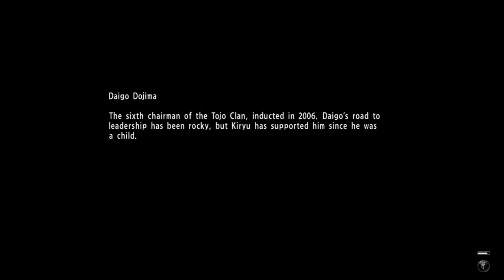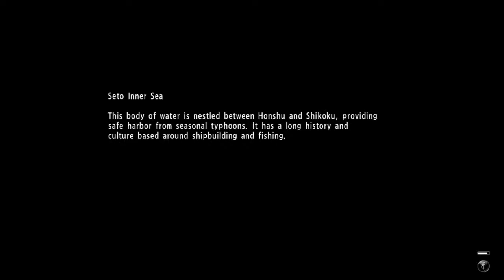Let's Play Yakuza 6: The Song of Life Part 8 - The Destino of Tetsuya Naito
"Haruka, Haruto, and the others... they mean more than the world to me. If it means keeping them safe... I'd gladly give my life."
— Kazuma Kiryu